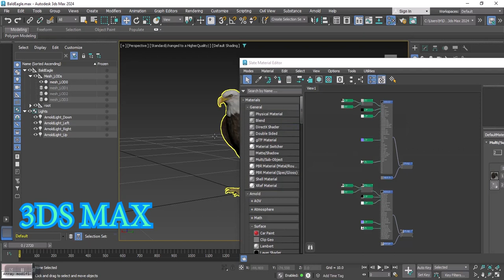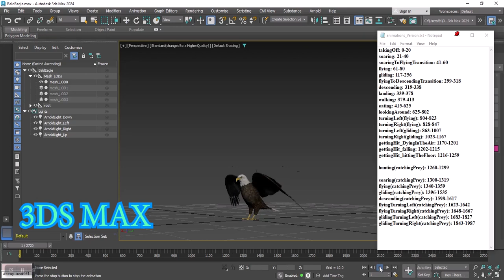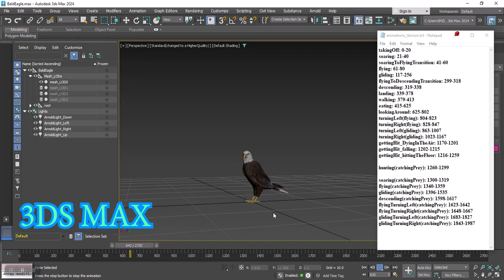Realistic Animated Bald Eagle